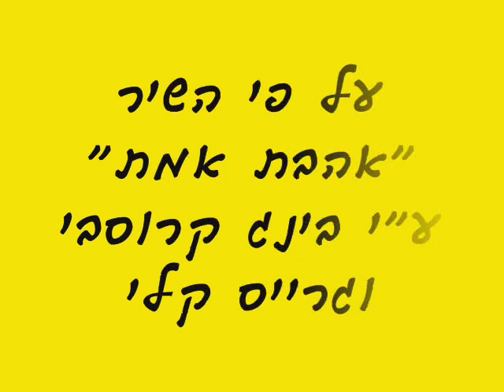צדוק סביר שנינו יחד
צדוק סביר מביא את הרגש שלו לגירסה העברית  שכתב חיים קינן.
המקור מתוך סרט בביצועם של בינג קרוסבי וגרייס קלי.
  העיבוד מחדש והקלטה: חיים שרייבר